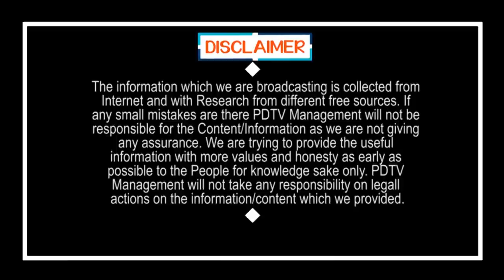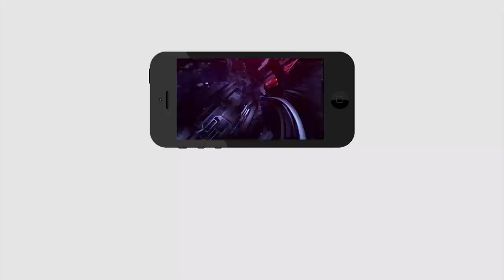Atchannaidu Sensational Comments Before Arrest |కాబోయే హోంమినిస్టర్ నే అరెస్ట్ చేస్తారా ? |PDTV News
కాబోయే హోంమినిస్టర్ నే అరెస్ట్ చేస్తారా